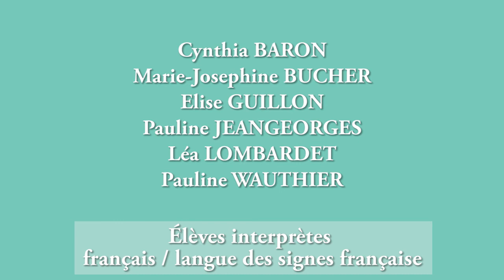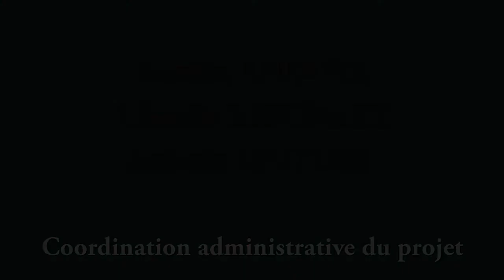Les IST en LSF